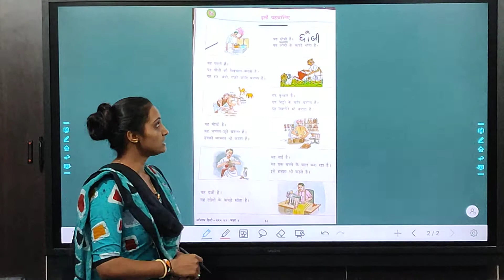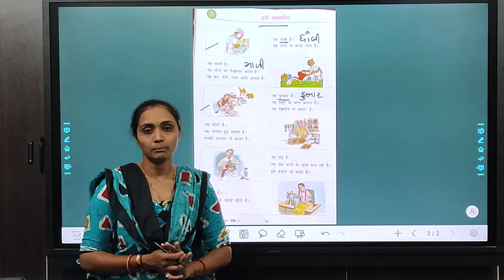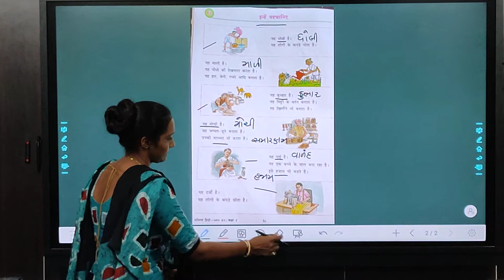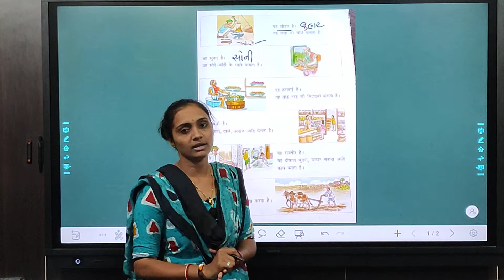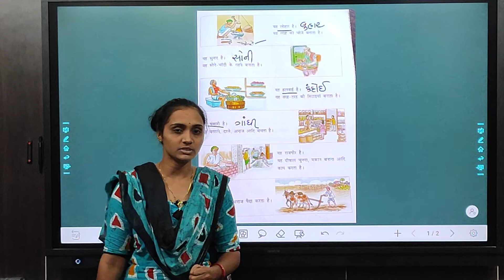ધોરણ 4#હિન્દીપાઠ 18#સમજૂતી